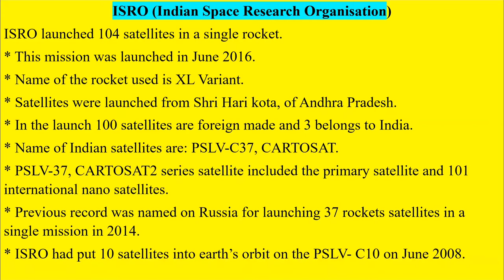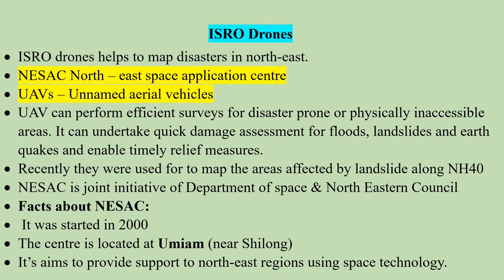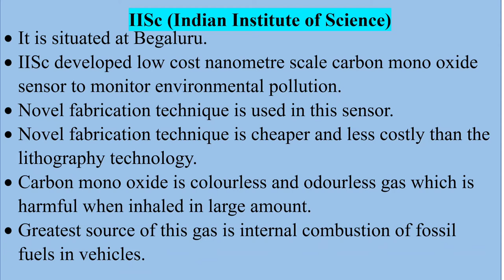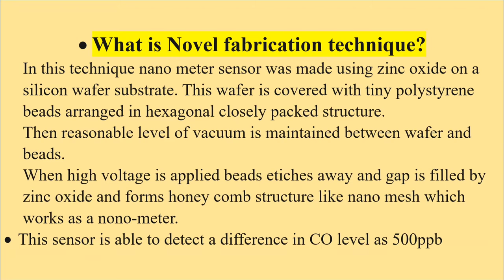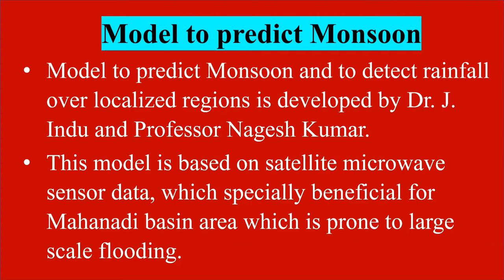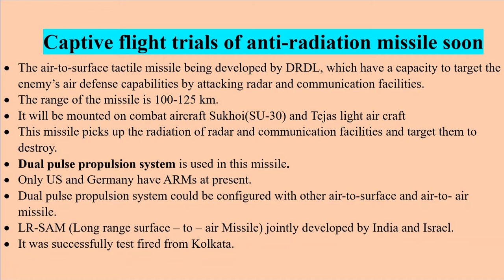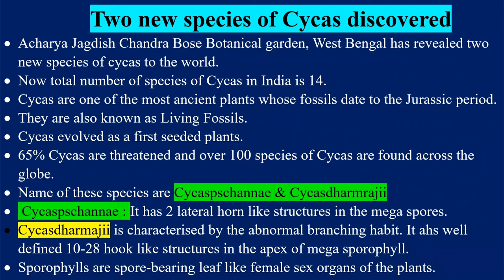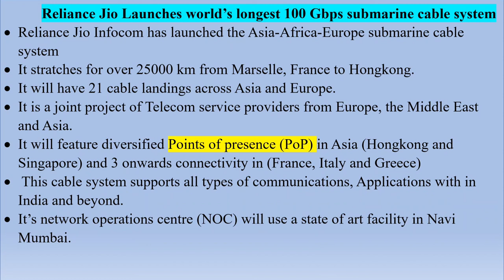Achievements of India | VVM | Competitive Exam Series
this video gives you an insight to Latest Achievements of INDIA  with regards to the prestigious exam Vidyarthi Vigyaan Manthan 2020.